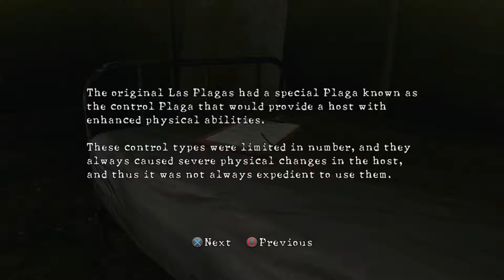Resident Evil 5 Chris Gameplay Part 11 - Juggling Chainsaws (PS4)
Resident Evil 5 is another amazing game in the series that I have never had the chance to play.  I briefly played a little of the co-op mode years ago, and I am very excited to be able to play the full campaign for you now on the Playstation 4.